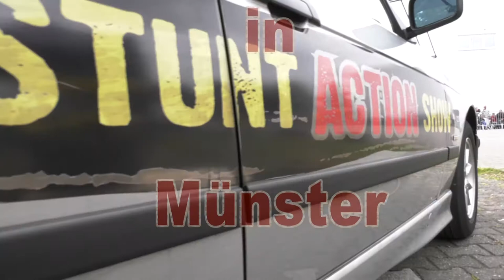Stuntshow mit Monstertruck Selbstbau Wow!!!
Fahrt Pfingsten nach Münster !!! Bei poco gibts ne geile Stuntshow.